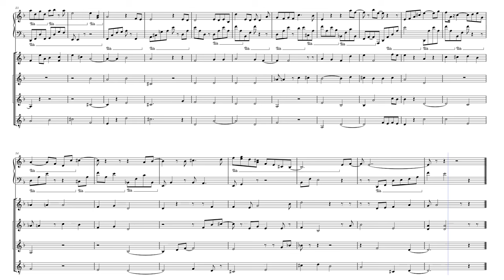Chorus by Elisabeth Asselin